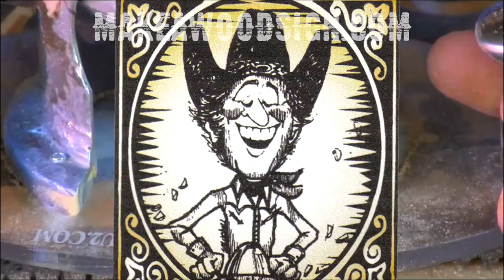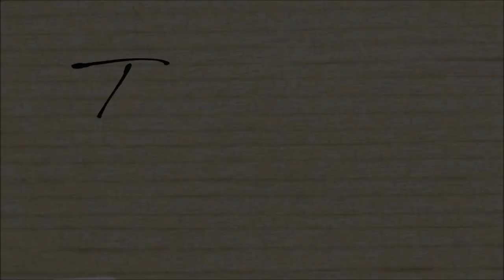#401 Making The Crow Creek Designs Sign Part 3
Part 3 of a 3 part series. We finish it all up on this one. Hope you like it.